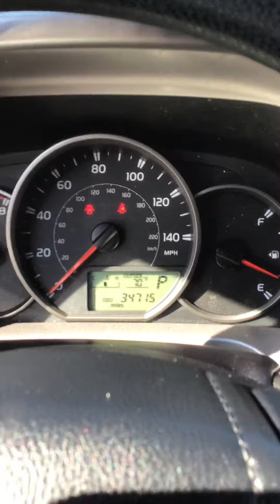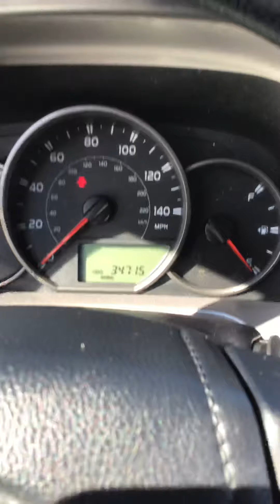2016 Toyota RAV4 Le AWD